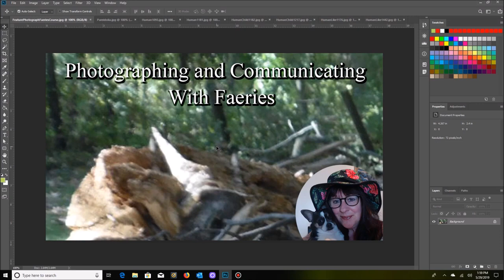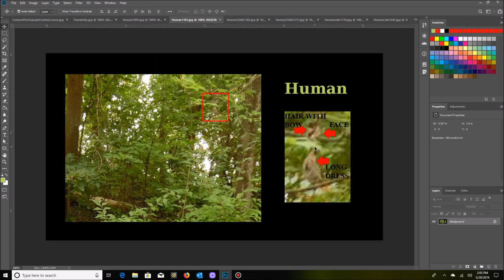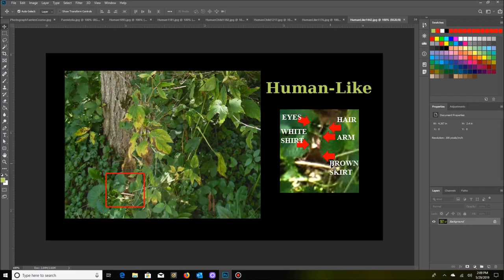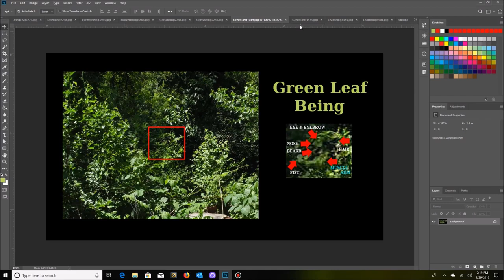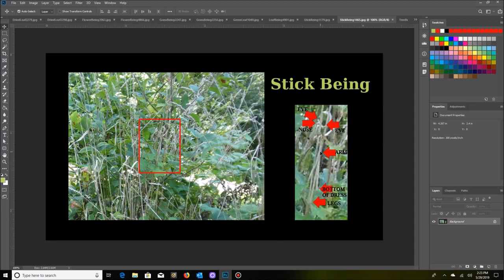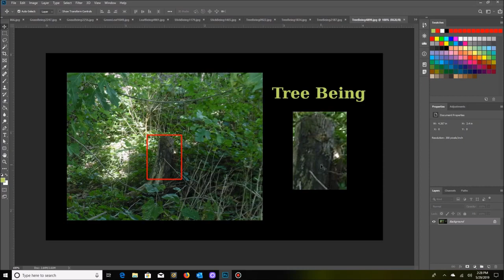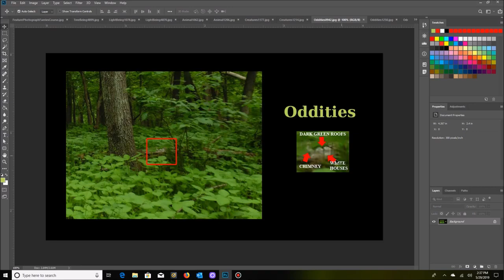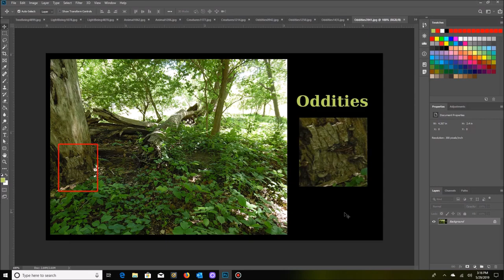How To Photograph Faeries - Part Seven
In Part Seven of How To Photograph (and Communicate) with Faeries, I cover some challenges that you might face when sharing your Faerie photographs with others. Then, I take you through a series of photos that I have taken to show you the many different kinds of Faeries you may encounter, yet these are just a drop in the bucket.